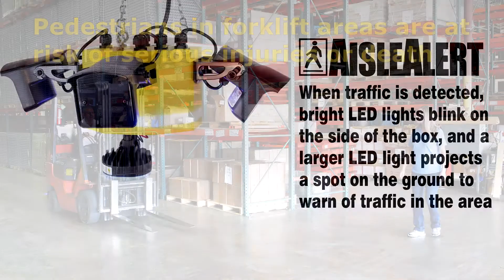AisleAlert 2 Traffic Safety Warning Systems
As traffic approaches the protected intersection from at least two directions, motion sensors detect the converging motion and trigger a bright LED light that flashes down onto the floor below the sensor at the center of the intersection. These systems are highly configurable and easily implemented in almost any facility where people and traffic are forced to work together.